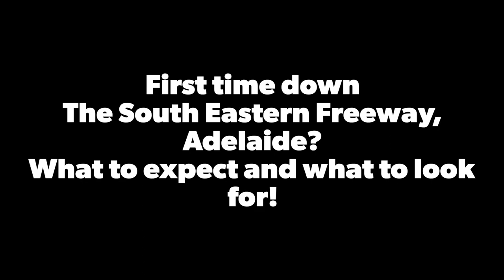Pt 1. New Truck Drivers, watch this before going down the South Eastern Freeway into Adelaide.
New truck driver to Adelaide? 1:47
Preparing descending South Eastern Freeway into Adelaide.
0.05 Signs to look out for on the approach to the steep descent.

If you have never driven a truck into Adelaide down the South Eastern Freeway, watch this first. The slides at the start of the video show you the signs to look for as you get close to the descent.
There are heavy penalties for unsafe descent if.
1. You use your foot brakes at any point to adjust your speed. This suggests the incorrect gear was chosen and you will be penalised if caught.
2. You exceed 60km/h during the descent.
3. Any unsafe driving will attract heavier penalties on this stretch of freeway.
4. 2x Safety ramps are there for emergencies.  Heavy fees apply for all emergencies and non emergency use of these ramps. Don't risk it. Select the right gear.

Important note.
The Cross Rd, Port rush Rd traffic lights are at the bottom of the hill. Heavy braking may be required at this intersection. Save your brakes for this intersection or you may be added to the list of fatal accidents at this intersection involving trucks that couldn't stop.